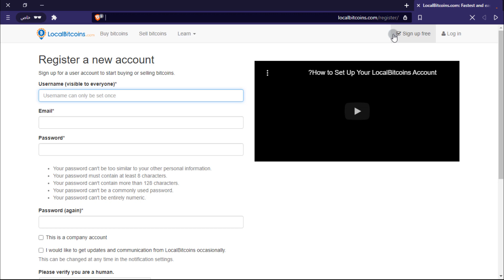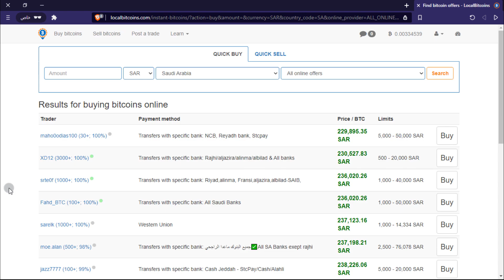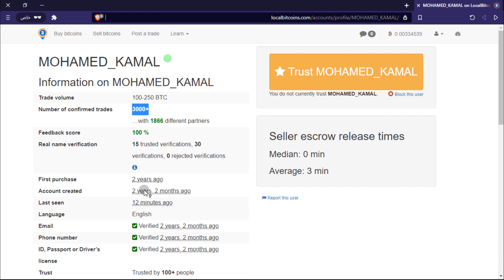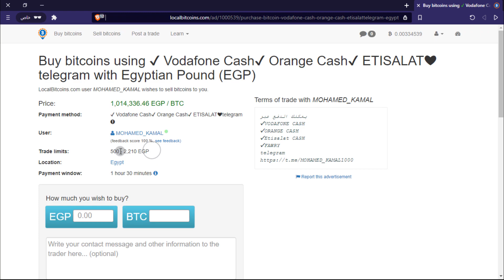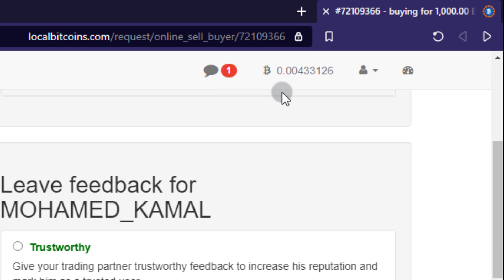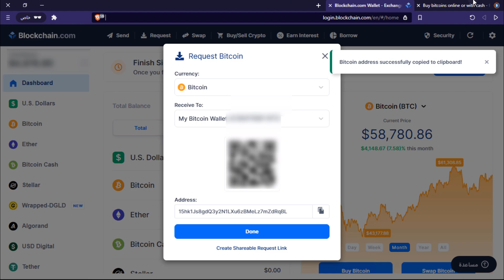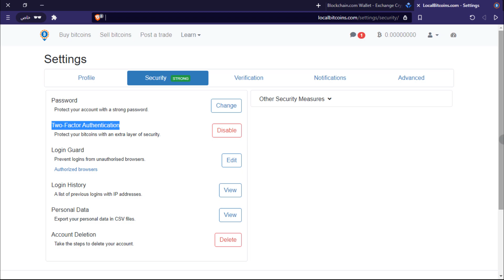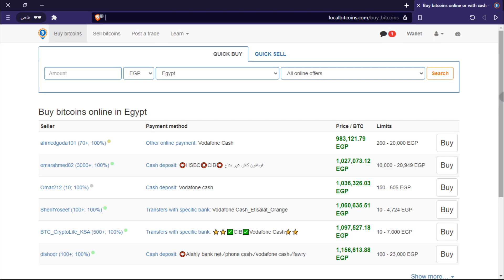شراء بيتكوين بدون هوية - شرح موقع Localbitcoins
في هذا الفيديو إن شاء الله سوف نتعرف على كيفية شراء بيتكوين بدون هوية بكل سهولة في أي دولة عربية وحتى في الدولة المحظورة من شراء العملات الرقمية عبر الإنترنت. سنتعتمد في هذا الشرح على موقع Localbitcoins المميز الذي يمكن من خلال شراء بيتكوين
بدون توثيق الهوية وباستخدام وسائل دفع محلية، فإذا كانت لديك مشكلة في شراء بيتكوين بالفيزا بسبب حظر البنوك لهذه المعاملات كما في مصر على سبيل المثال، يمكنك الاعتماد على هذه الطريقة بكل سهولة، كما يمكن من خلال هذا الموقع شراء بيتكوين بالباي بال أو عبر ويسترن يونيون أو تحويل بنكي أو غير ذلك من الوسائل البسيطة، ويمكن الاعتماد على موقع لوكال بيتكوين من أجل شراء بيتكوين فودافون كاش أو أورانج أو اتصالات كاش أو فوري أو غير ذلك من وسائل الدفع المحلية في مصر، ونفس الأمر ينطبق على كل الدول العربية مثل السعودية والأردن الكويت وفلسطين وغيرها من الدول.

🔘 دروس هامّة 🔘

🔘 مقالات هامّة 🔘